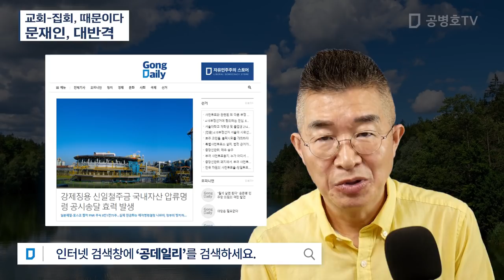교회-집회, 때문이다 / 문재인, 대반격 [공병호TV]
Bitcoin : 3MTW849AkP2ftLeSK2teZHMmzLu7Z83s9U